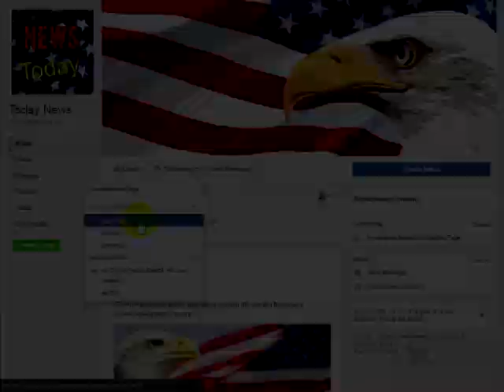WHOA! Look What Trump Put On The Chairs At Press Conference Right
WHOA! Look What Trump Put On The Chairs At Press Conference Right After Comey Bombshell Drops

After the Thursday testimony where former FBI Director James Comey admitted publicly that he had, in fact, asked a friend of his who is a Professor at Columbia University to leak the private intel he had gathered on President Donald Trump to The New York Times. The President wasted no time in taking action.President Trump slapped down the lying fake news peddling Mexican Citizen Carlos Slim owned New York Times by sending them to the back of the line. They are now, as former President Barack Hussein Obama told the Republicans in 2009, seated in the back of the bus.
Former FBI Director James Comey seemed very upset when he said that the actual challenge when writing stories about classified information are that the people talking about it often don’t know what’s going on. And that those who actually know what’s going on don’t ever really talk about it. So basically alluding to the fact that the New York Times ran with a story that was not true and they knew it. Of course, the rag that is the New York Times fired back with fury against Comey by stating they stand by their initial story.
This isn’t the first time The New York Times has published stories which could be considered treasonous or outright lies. They also had a huge hand in the taking down of General David Petraeus, who did only 5% of what Crooked Hillary Clinton did when she was Secretary of State under former President Barack Hussein Obama.